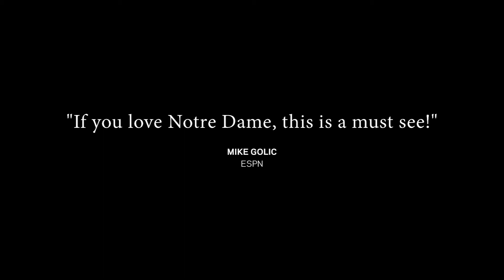Sorin: A Notre Dame Story in St. Louis, MO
Sorin: A Notre Dame Story is stopping in St. Louis, MO on June 21, 2018.